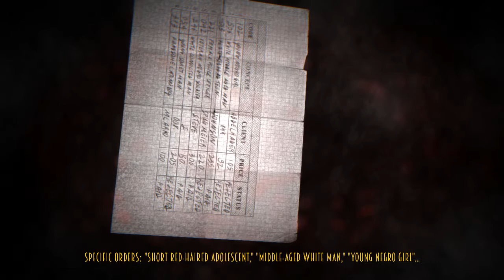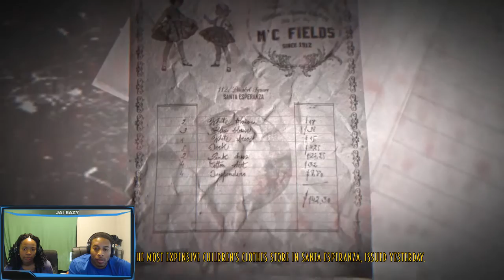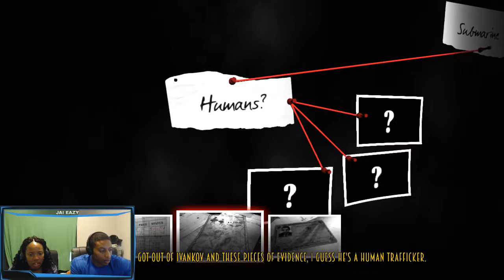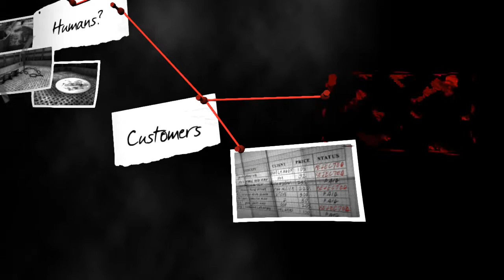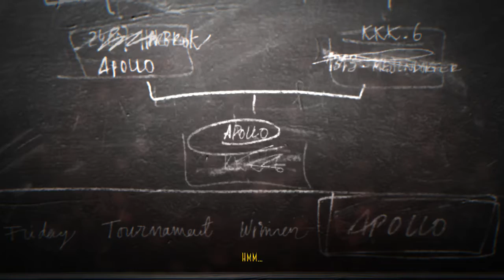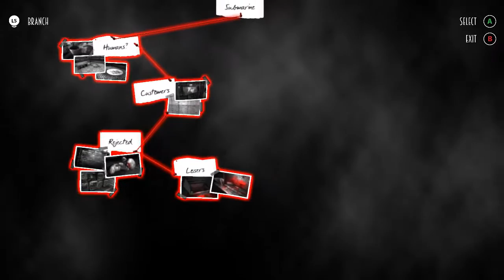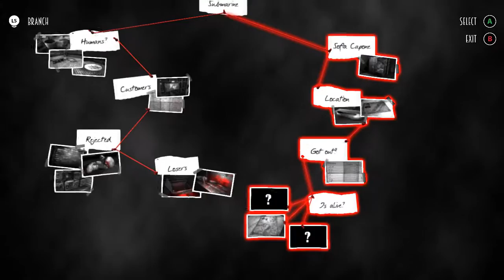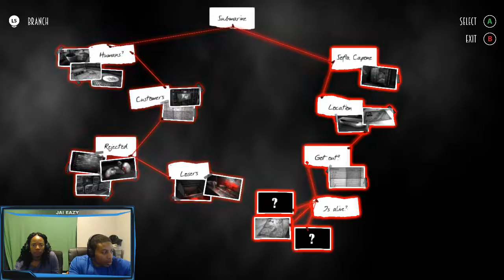Blues and Bullets - Walkthroug / Playthrough - Episode 2 - Part 3 - Me and The Sugar Kid